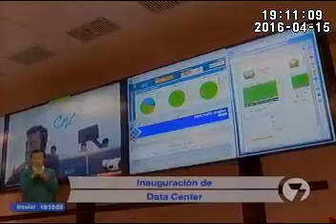EcuadorTV Datacenter GYE